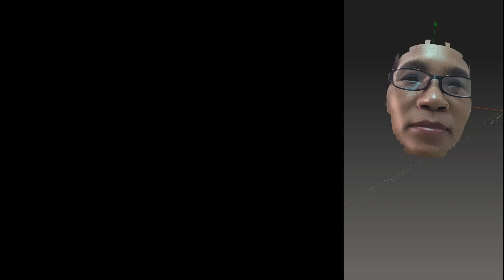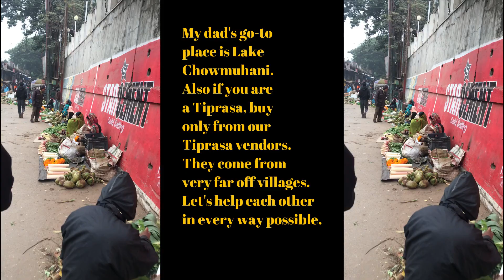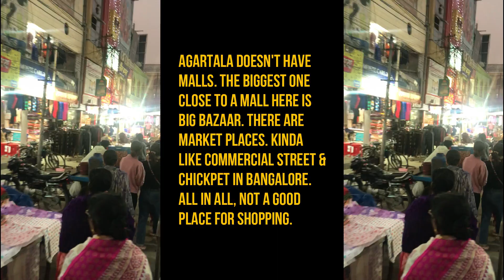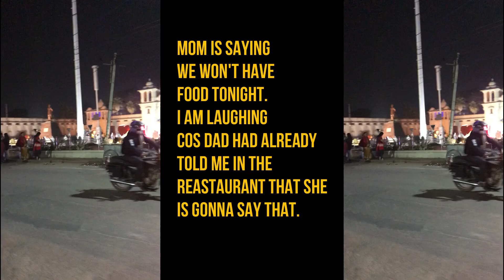A DAY SPENT WITH MOM & DAD | LAKE CHOWMUHANI WITH DAD | BUYING MOM’S LAPTOP | MY DAD’S FIRST PIZZA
ONE WHOLE DAY WITH MOM & DAD | LAKE CHOWMUHANI WITH DAD | BUYING MOM’S LAPTOP | MY DAD’S FIRST PIZZA 🍕